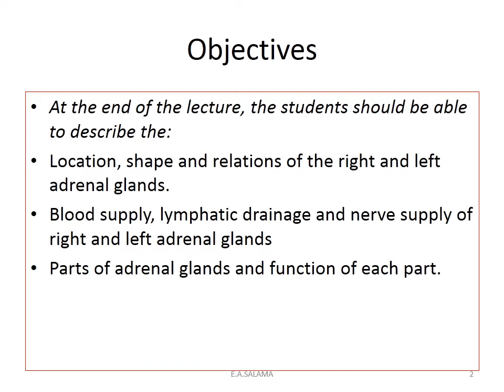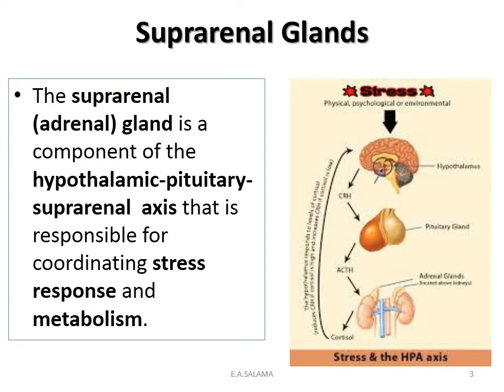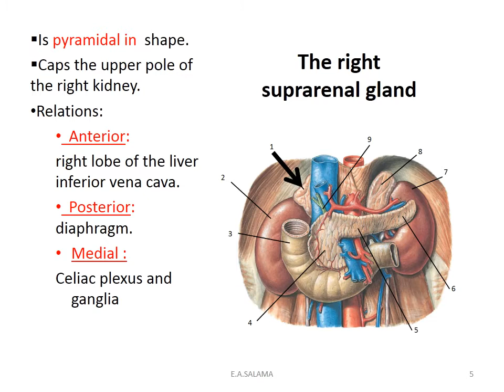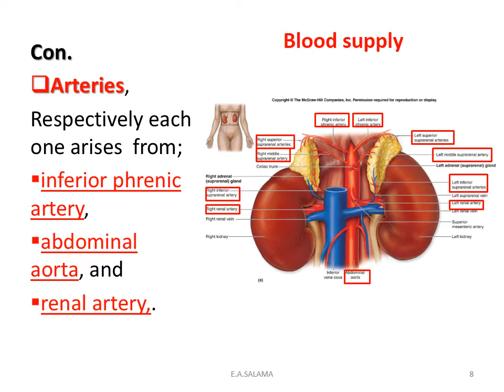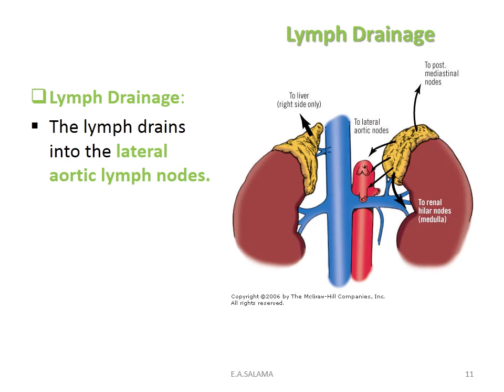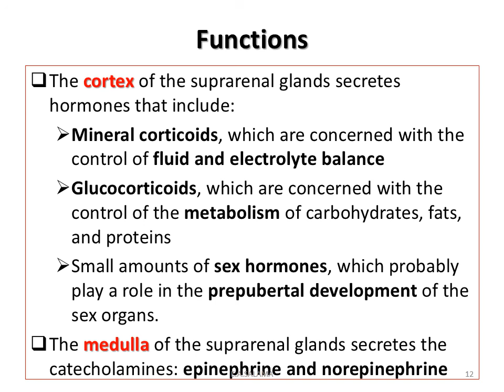ANATOMY & PHYSIOLOGY OF ADRENAL GLAND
STRUCTURE AND SHAPE OF ADRENAL GLAND
FUNCTION
BLOOD SUPPY
NERVE SUPPLY

HORMONE OF ADRENAL GLANDS
VENUS RETURN OF ADRENAL GLANDS